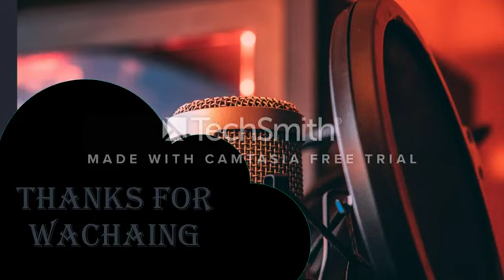No copyright song NCS video